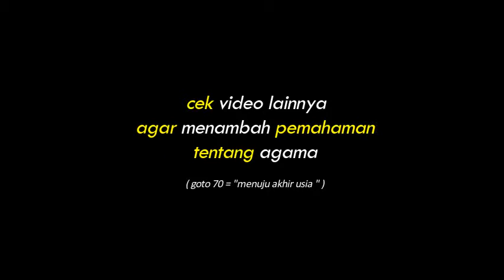Nikah beda Agama TIDAK SAH | Ustad Somad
Nikah beda Agama TIDAK SAH
Ustad Somad

Assalamu’alaikum Warahmatullahi wa barakaatuh
    Banyak sekali ilmu dan nasehat yang bisa kita pelajari dari ceramah Ustadz Abdul Somad LC.MA. Seorang Ulama Indonesia dari Sumatera Utara Lulusan AL-Azhar Mesir dan Darul hadits Al-Hasaniyyah Maroko yang sangat mumpuni dalam bidang agama, juga hukum islam atau Fiqihnya.
Dari Abdullah bin Amr radhiyallahu ta’ala ‘anhu, bahwa Nabi shallallaahu ‘alaihi wa sallam bersabda,
   Berangkat dari hadits tersebut, dengan tujuan mulia dan tidak bermaksud ‘kurang adab’, kami membuat beberapa Video pendek berdasar Kajian Fiqih atau Nasehat beliau di bidang Agama sesuai Pembahasan. Agar kita bisa mendapat faedah lebih Spesifik.
Nama Channel ini diambil dari bahasa Inggris “Go” – “to” –“70”. Yang artinya kurang lebih : “ Menuju 70 “, dengan arti yang lebih detail “ Perjalanan Menuju Akhir Usia (70)” . Walau memang batas Usia tidak bisa ditentukan manusia, tapi kami mengambil angka 70 dari sebuah hadits tentang umur manusia diantar 60 s/d 70.
Tentu masih banyak kekurangan di channel ini, kami masih terus mengembangkannya.
Semoga dengan menyaksikan beberapa video di channel ini, dapat menambah keilmuan kita dan menjadi sebab hidayah, sekaligus saksi mencari ilmu di Perjalanan Umur kita menuju Akhir . Amin.
Jazakumullah khoiron katsiron. Terima Kasih